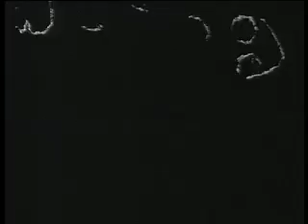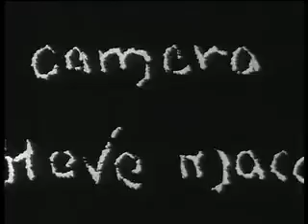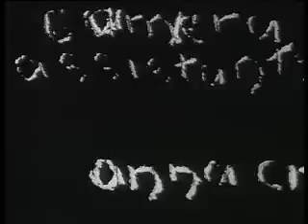waiting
One man's agony of waiting for someone to come out of the shower. A watched relationship never boils! A simple film that shows the offer of something hot is not everybody's cup of tea.